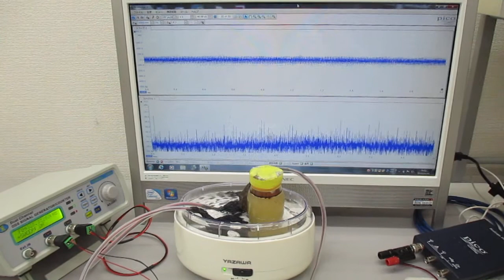超音波プローブを利用した超音波制御システム Ultrasonic-labo